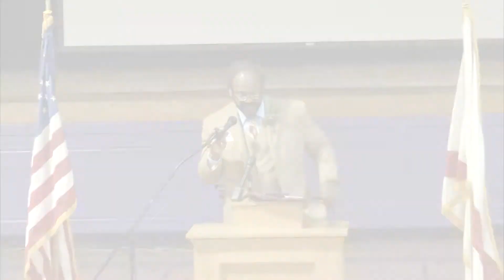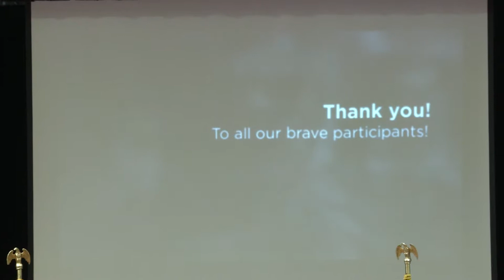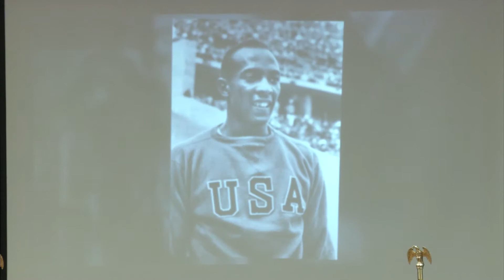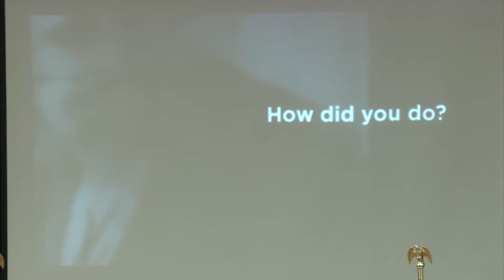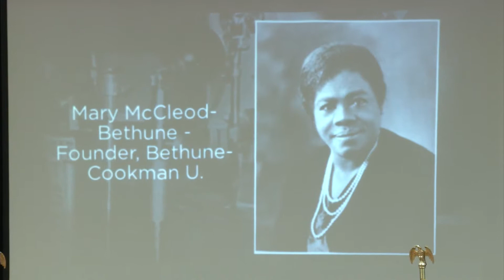6th Annual Geneva Westley Black History Month Assembly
Students at Cobb Middle School were treated to keynote speaker Joe Thomas during the 6th annual Geneva Westley Black History Month Assembly on February 26th, 2015.